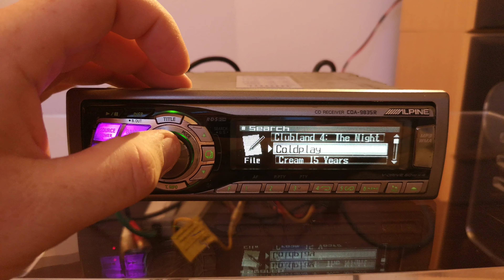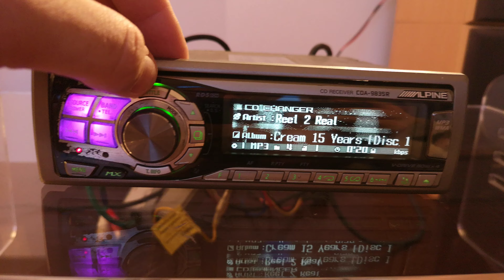Alpine CDA-9835R for sale Ebay part 2